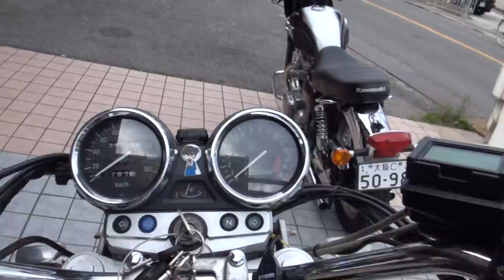女性ライダーツー ヨシムラサウンド YOSHIMURA 2000 Kawasaki ZEPHYRχ 2000 Kawasaki ZEPHYR400kai ZR400X 2000 カワサキ・ゼファー改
女性ライダーツー　ヨシムラサウンド　YOSHIMURA　2000 Kawasaki ZEPHYRχ　2000 Kawasaki ZEPHYR400kai　ZR400X 　2000 カワサキ・ゼファー改　2008 Kawasaki W650　2008 カワサキ W650